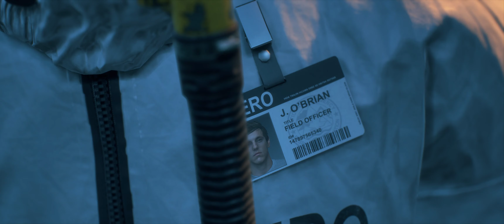Days Gone | PC | 21:9 Ultrawide | 2K | Español | #01